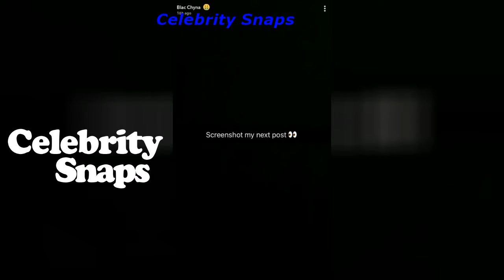Blac Chyna Snapchat Stories September 5th 2017 | Celebrity Snaps